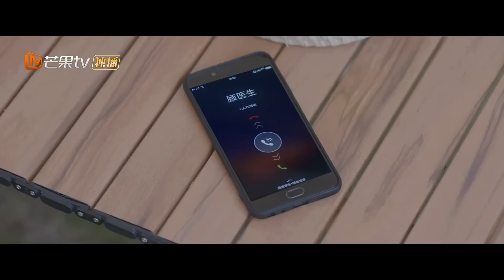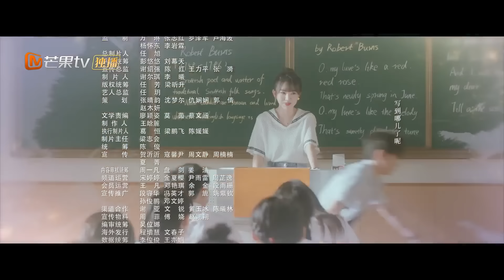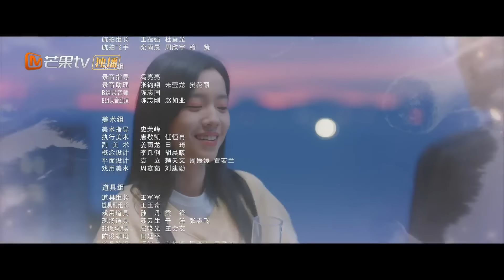[PT-BR] Você é Esperança | Episódio 06 Completo(You Are Desire) | MangoTV Portuguese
📌 Sinopse: Lin Yujing(Zhuang Dafei) e Shen Juan(Zhou Yiran) cresceram juntos e apaixonados! Venha e ouça a história de amor deles no campus!
📌 Elenco: Zhou Yiran, Zhuang Dafei